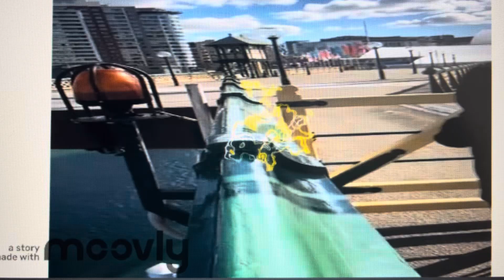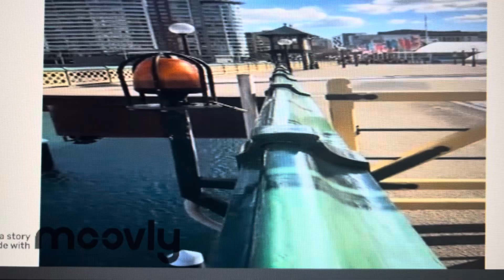Practicing with Moovly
Using various software to generate effect.

Most material used are property of Moovly.